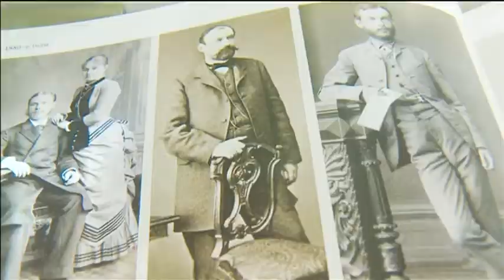Мужские стрижки - "Утро с вами" 06.03.2015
Говорят: хочешь изменить жизнь - начни с прически. Ведь так мы меняем свой образ. Перемены во внешности в лучшую сторону придают уверенности, повышают самооценку, а значит, меняется и поведение человека. И это касается не только женского пола, но и мужского. Какие стрижки сегодня в моде выяснил Дмитрий Степанищев.